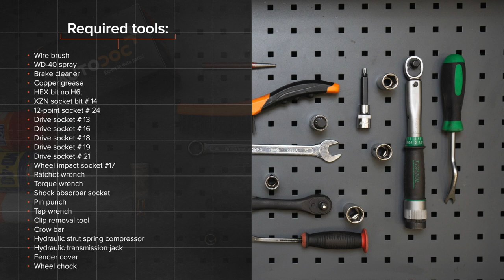Hvordan bytte foran fjærer der på VW PASSAT B6 (3C5) [AUTODOC-VIDEOLEKSJONER]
Hvordan bytte foran fjærer / foran spiralfjærer / foran opphengingsfjær på VW PASSAT B6 (3C5) 2.0 Stasjonsvogn 2005–2010 [AUTODOC-VIDEOLEKSJONER]

Fjærer for kjøretøyet AUDI Q3 (8UB, 8UG) (06.2011–...) / SEAT Alhambra II (710, 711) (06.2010–...) / VW CC –...) / VW Passat B7 Variant –12.2014) / VW Tiguan I (5N) (09.2007–...) bør som regel erstattes i én og samme prosedyre. Det er imidlertid noen små forskjeller, på grunn av spesifikke egenskaper ved kjøretøyets design.

Alle video- og PDF-veiledninger om utskifting av deler i VW PASSAT B6: last ned og se på AUTODOC CLUB

🛠️ Verktøyene du trenger for å erstatte foran fjærer:
- stålbørste
- WD-40 spray
- bremserens
- kobberpasta
- HEX bit nr. H6
- XZN pipebit №14
- 12-kant pipe №24
- pipenøkler nr.13
- pipenøkler nr.16
- pipenøkler nr.18
- pipenøkler nr.19
- pipenøkler nr.21
- hjulpipe №17
- skrallenøkkel
- momentnøkkel
- støtdemper pipeverktøy
- spikerdor
- svingjern
- demonteringsverktøy for klemmer
- brekkjern
- skjermtrekk
- stoppekloss